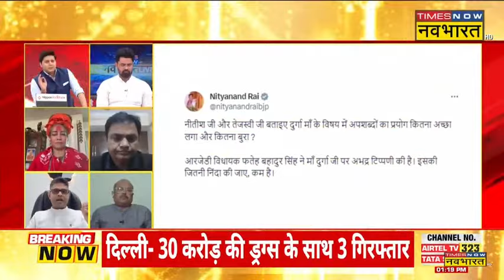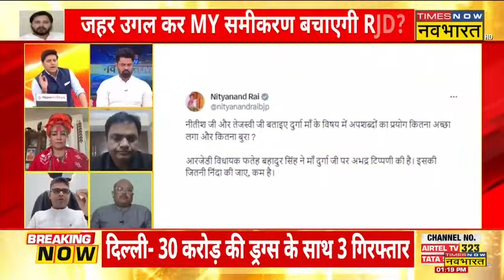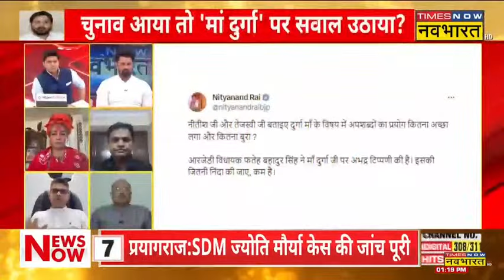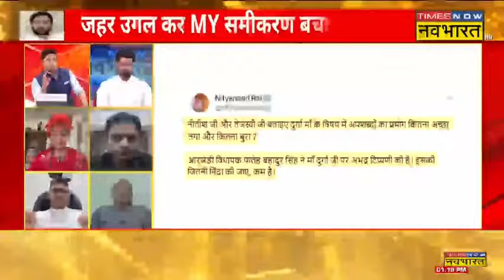Live News | RJD विधायक Fateh Bahadur Singh का मां दुर्गा पर सवाल, अब सियासत में उबाल !| Hindi Debate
Live News |  RJD के MLA Fateh Bahadur Singh का एक आपत्तिजनक बयान सामने आया है। इस दौरान उन्होंने मां दुर्गा को काल्पनिक बताया, वहीं महिषासुर को यादव समाज का राजा बता दिया। अब मामले में नेताओं की बयानबाजी का सिलसिला भी जारी है।